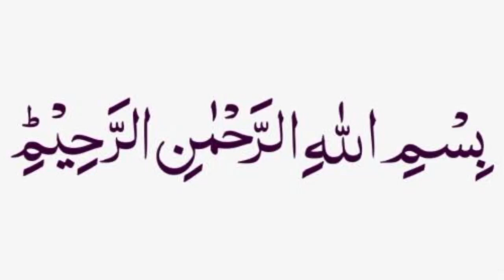Pizza Sandwich Recipe by watchandlearn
pizza sandwich recipe
pizza sandwich banane ka tatika
pizza sandwich banany ka tarika
how to make pizza sandwich